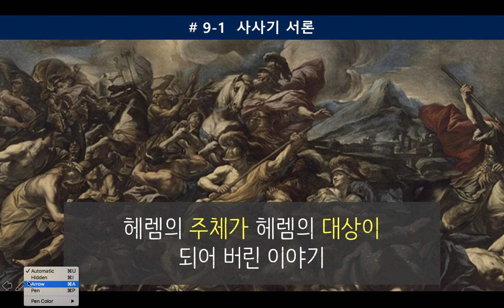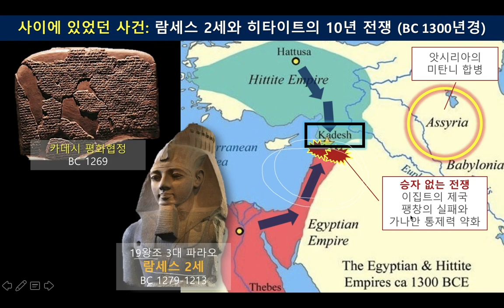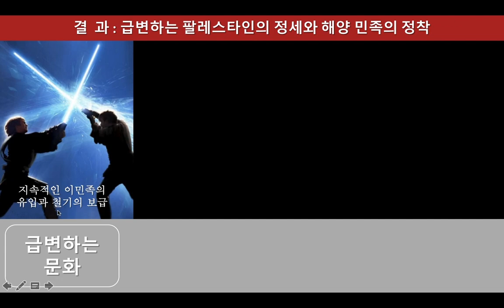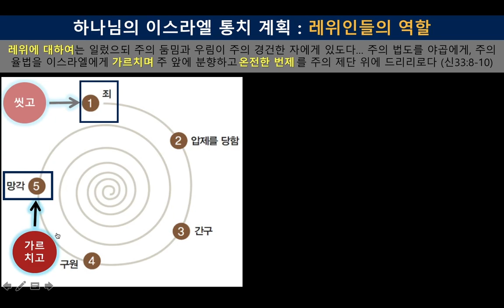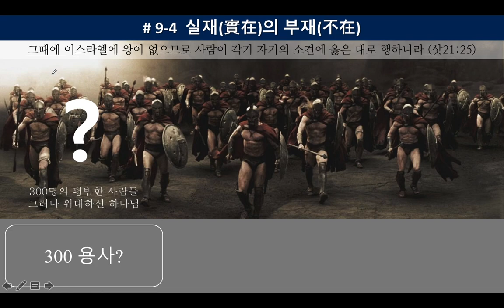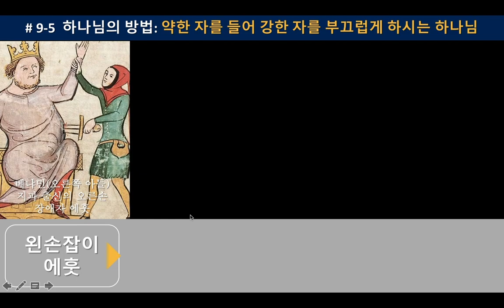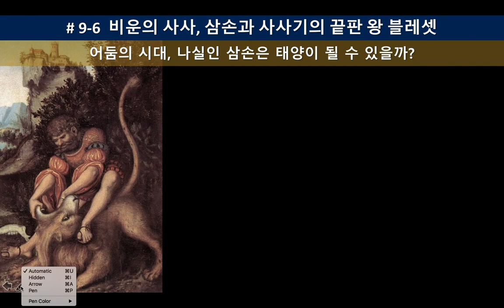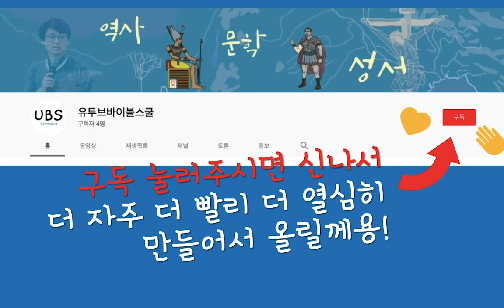09화 지리멸렬 사사시대 - 왕이 있지만 왕이 없던 시대 | 사사기 (PPT 다운로드)